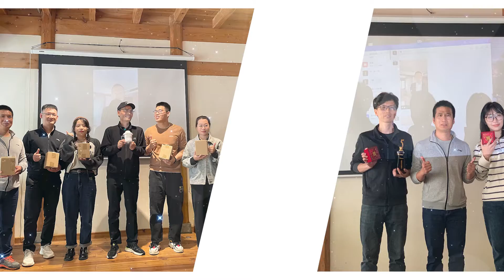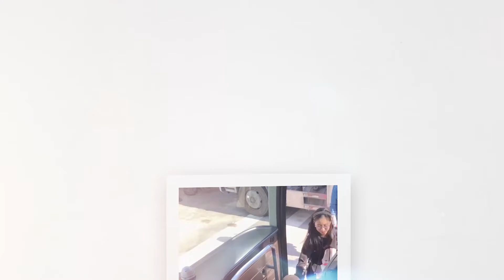Sinoamigo 11th anniversary and team building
cheers.